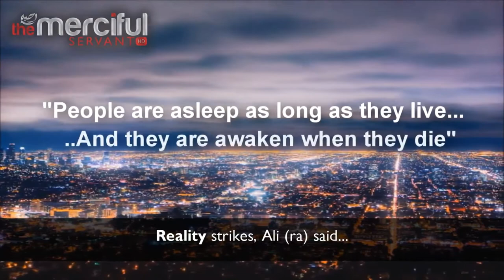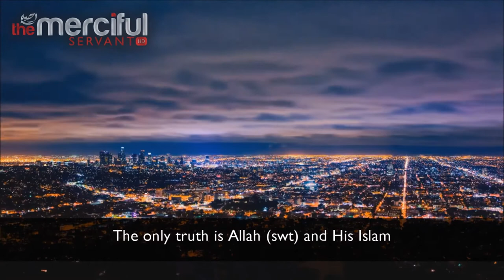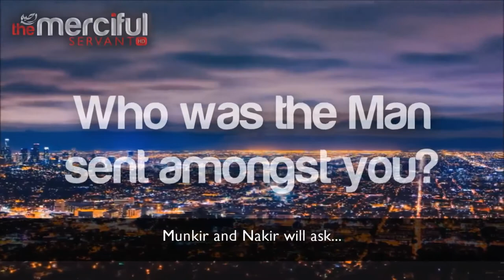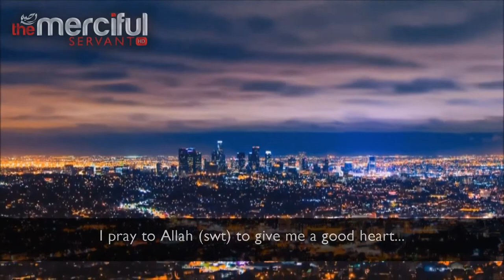Reality of the Dunya (Wordly life) - Talash Peace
The Speaker in the Video is Omar Esa and the Background Vocals are also by Omar Esa,
if you Like what you See then Support the Brother by Following him on Facebook.